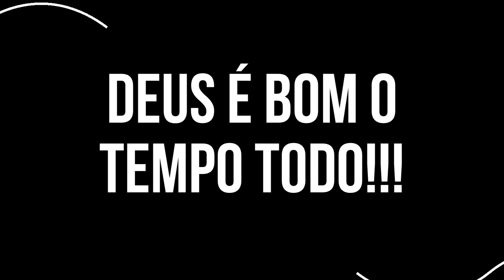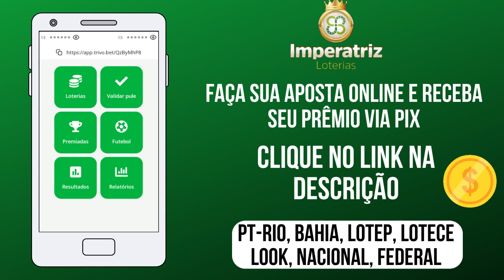Palpite do dia 19/09/2023 - Jogo do bicho